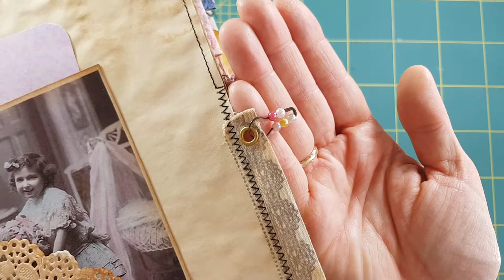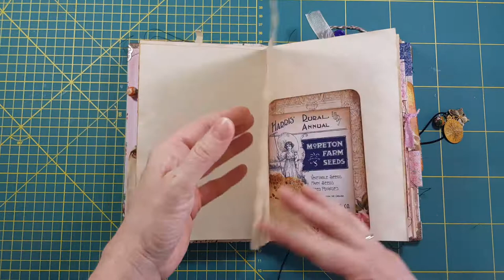Junk Journal "Blumen & Bilder" flip through - Deutsch